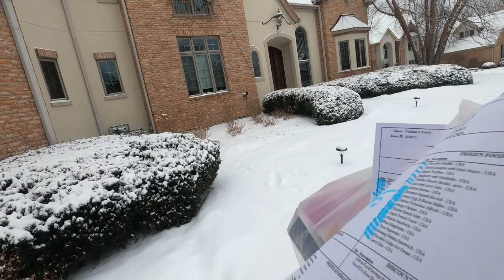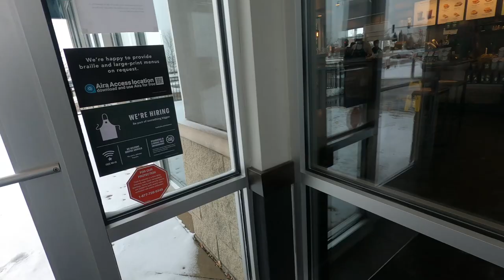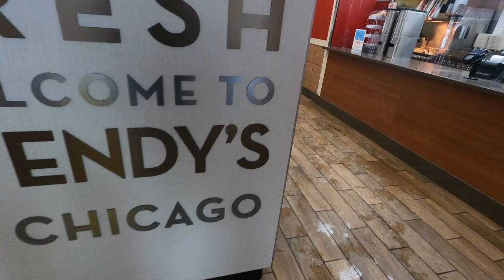Do We Get HIGHER TIP$ from UberEats OR DoorDash? 🤑 This Weather Sucks!! | Tips and Tricks!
We were getting additional Tips all day today, thanks to the terrible weather!!